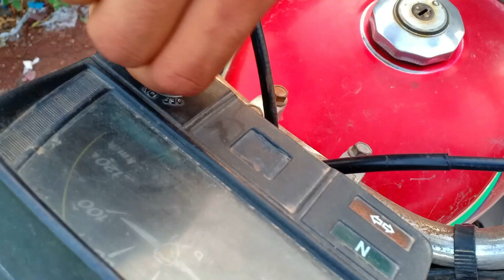Bike KHARAAB Ho Gae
💰Funny BLOPS Season Episode$🔥

NoCopyrightSound (NCS)

Copyright Musics Source:
2. Imagine Dragons
3. Daz Network
4. SoundCloud
5. Music Bed

No Copyright Musics Source:
•HipHop Musics & NCS

Mailing Address: 49km Multan Road, Phool Nagar, Near Pattoki, Kasur, Punjab

0:05 | Intr0
0:10 | Shashkee
0:15 | Cricket SCNZ
0:30 | Bhond Nahi Mara
1:00 | Bacha Party + Moulvi
1:30 | Match🏏 Shuru
2:00 | 10 Ball In One ROW
2:30 | SHASHKA
3:00 | Mohsin Meetup
4:00 | FLASHBACK
5:00 | Bhai Pheru Vlog
6:00 | Ghar Wapsi
7:00 | Advice + 3ri Baat
8:00 | Happy Ending